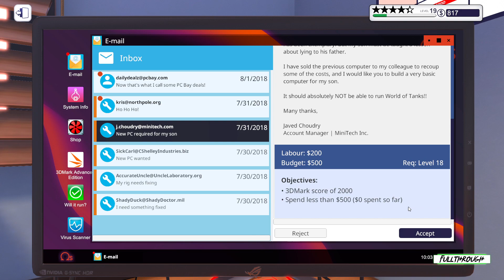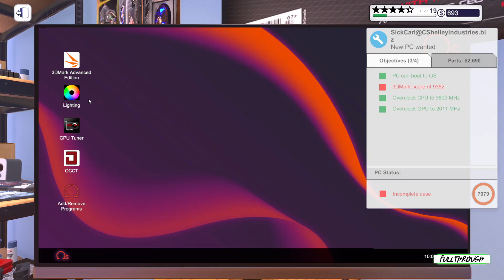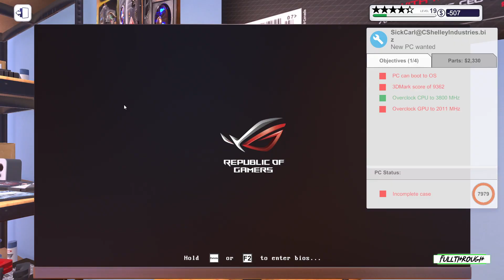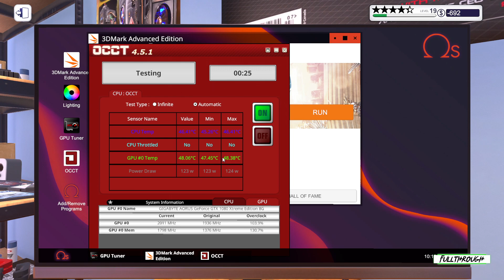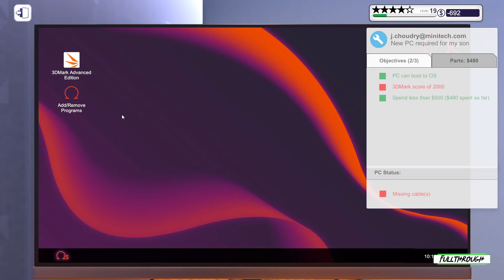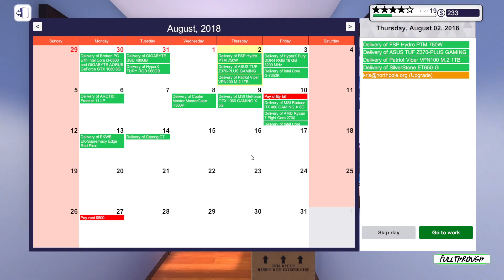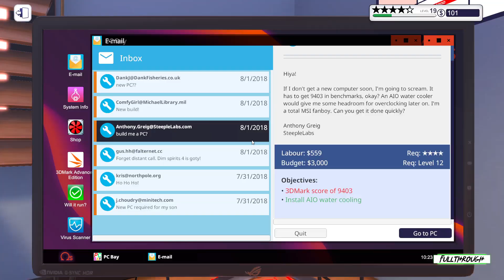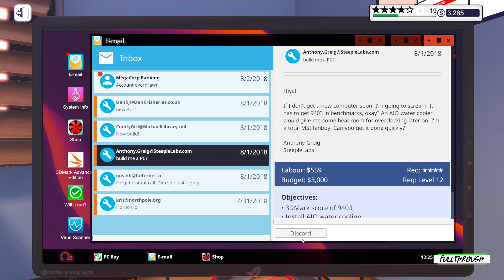PC Building Simulator FULL WALKTHROUGH Gameplay HD (PC) | NO COMMENTARY | PART 42